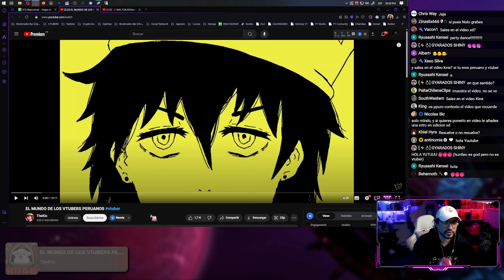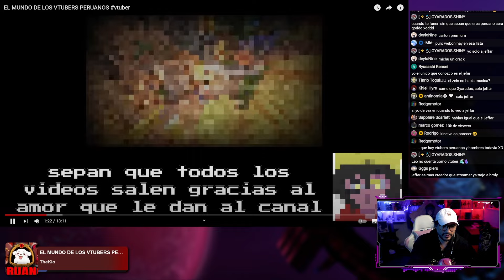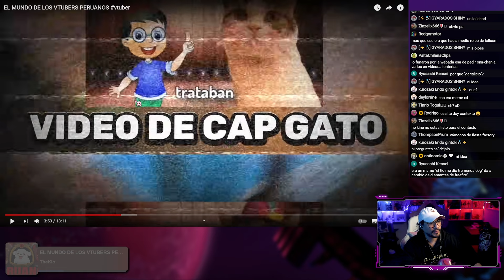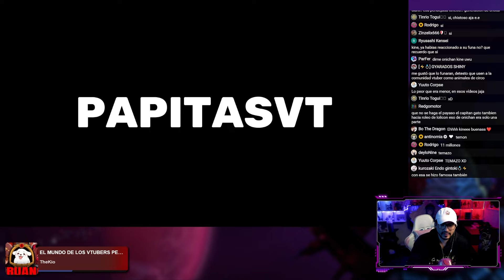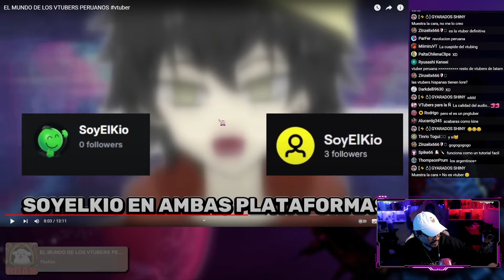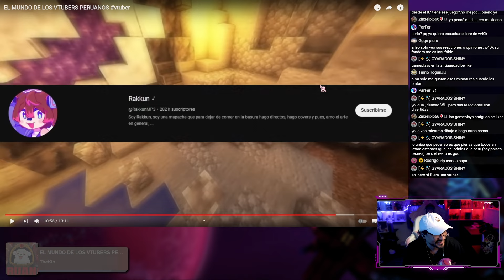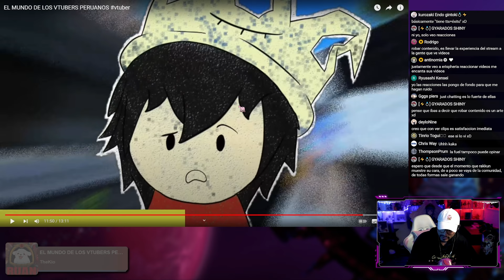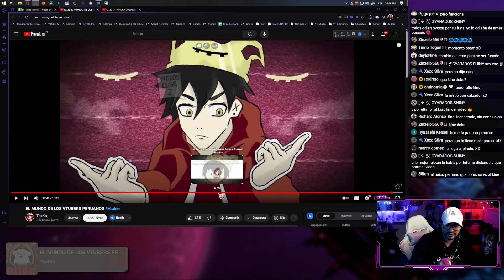¿VTuber Peruanos? ¿Existen? | El Kine Reacciona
『KineticTVe』